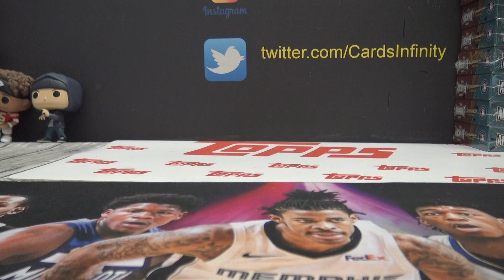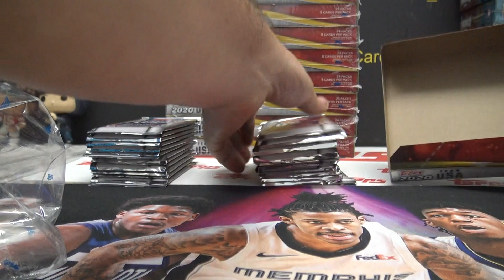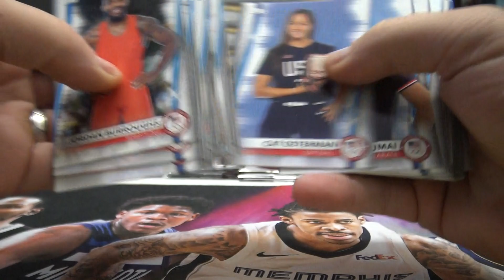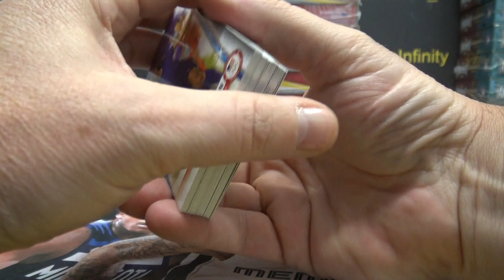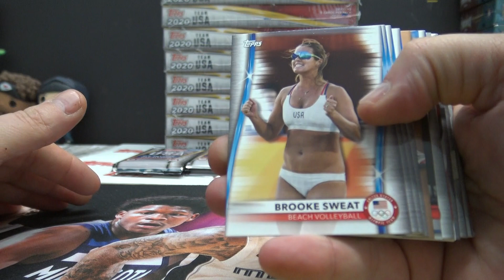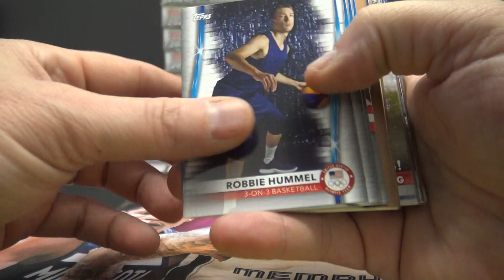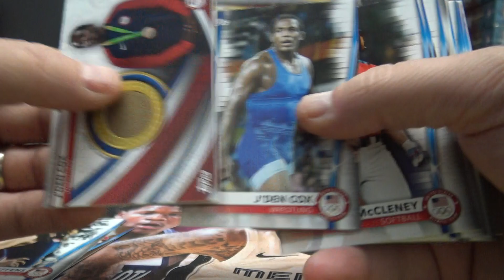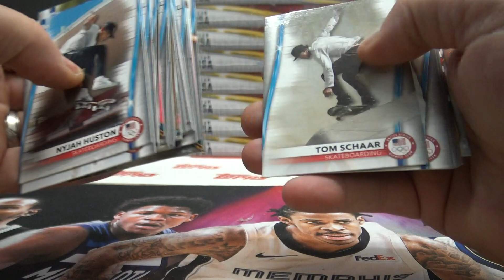2021 Topps US Olympics & Paralympic Hopefuls Hobby Box # 2